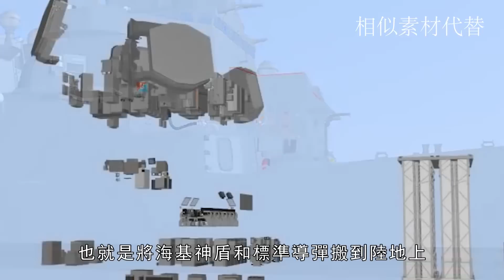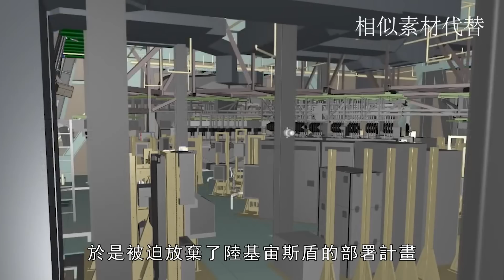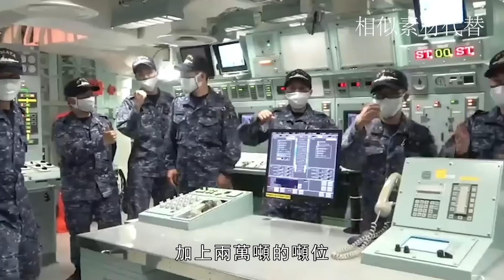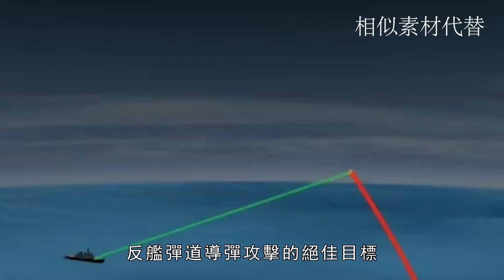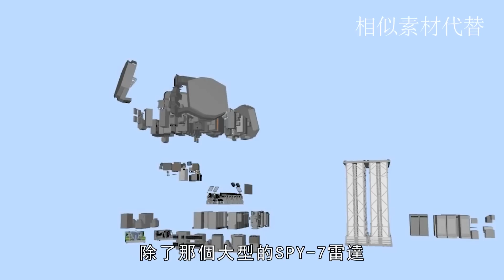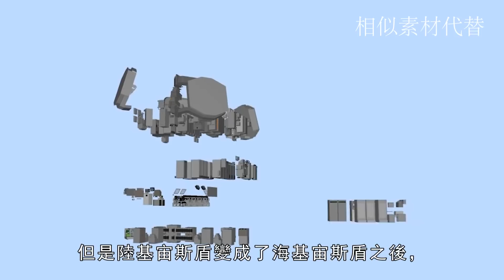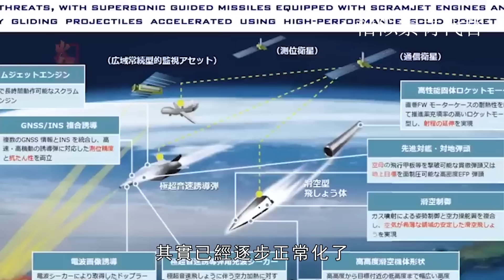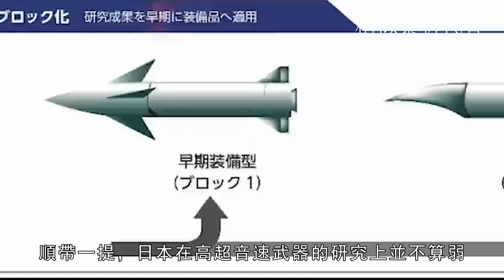日本再建兩艘兩萬噸神盾艦，搭配陸基SPY-7宙斯盾雷達，可攔截彈道導彈。SPY-7雷達|出雲號|摩耶級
日本計畫建造兩艘兩萬噸神盾艦，搭配陸基SPY-7宙斯盾雷達，可攔截彈道導彈。也是英國的26型護衛艦和西班牙海軍的F-110型護衛艦使用的雷達。並且還計畫加裝日本國產的12式反艦導彈與03式中程地對空導彈。後續還打算加裝鐳射武器和高超音速導彈。
Japan plans to build two 20000 ton Aegis ships, equipped with ground-based SPY-7 Aegis radar, which can intercept ballistic missiles. It is also the radar used by the British Type 26 frigate and the Spanish Navy's F-110 frigate. In addition, it plans to install Japanese made 12 anti-ship missiles and 03 medium range surface to air missiles. Later, it plans to add laser weapons and hypersonic missiles.
火力就是正義 SPY-7#出雲號